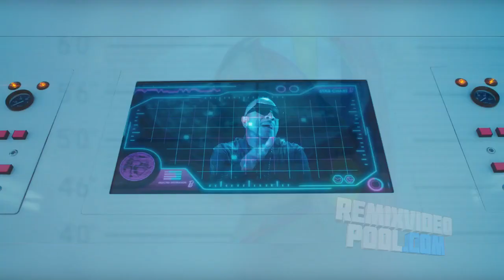DEMO 110 Watati (Intro Redrums Outro DJ Fernando Bonilla) Karol G feat Aldo Ranks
✅Weekly Updates
✅Updated Video Edits, Personal Audios and From The Best Payment Pool Remix Stores
✅Variety of Latin Genres
✅Intros / Mashups / Extended / Acapella Edit / Transitions / Edits Steady
✅Support, help instantly
✅Delivery Link: Mediafire

Payment Methods:
✅BanColombia
✅Transferencia Bancaria
✅DaviPlata.
✅Nequi.